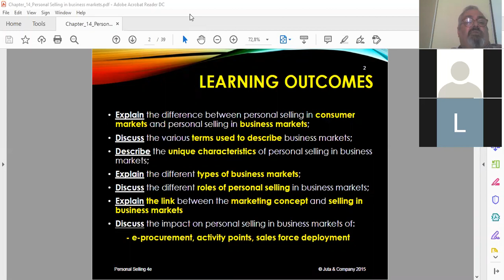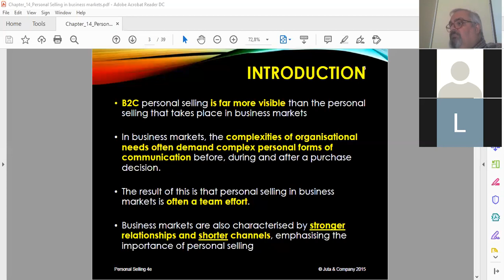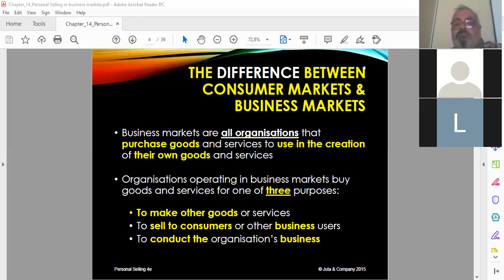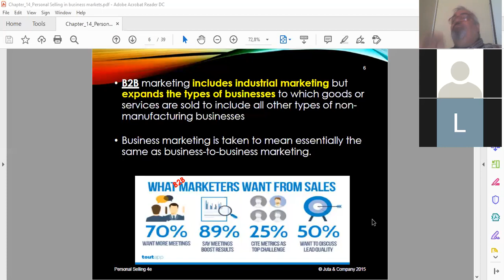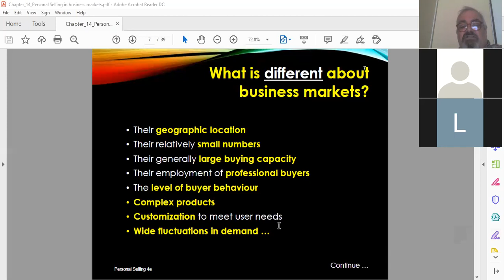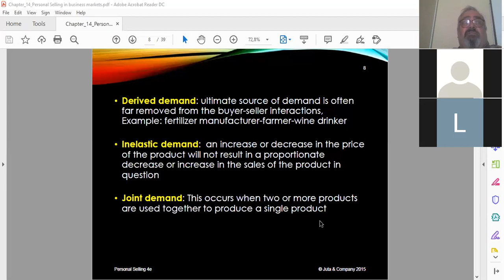PSH12 CH 14 Personal Selling in business markets Part 1